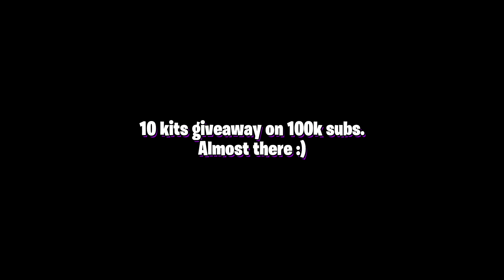Can Umbra Escape Black Hole? Roblox Bedwars